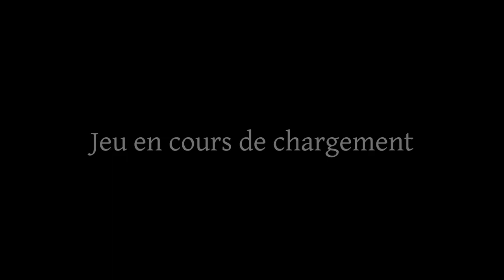Phasmophobia - Y'a un enfant dans le jardin ?!